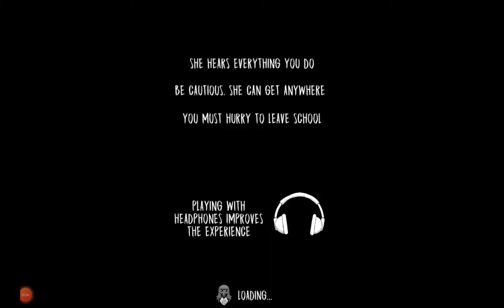I'm playing evil nun 1 van escape ! Hassan Raza gaming ghost mode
hassan Raza gaming
van escape